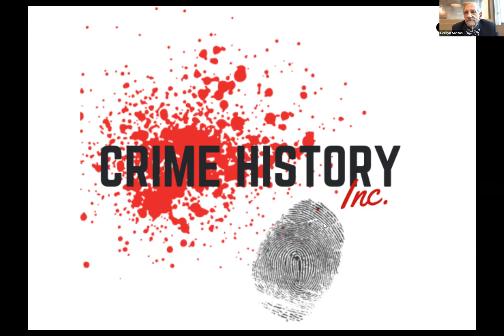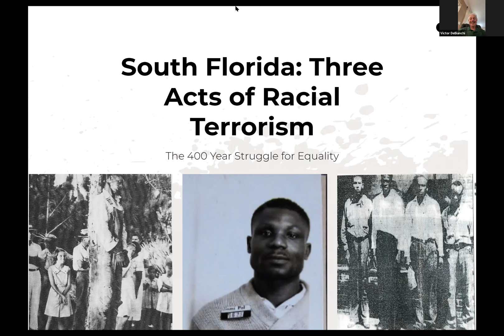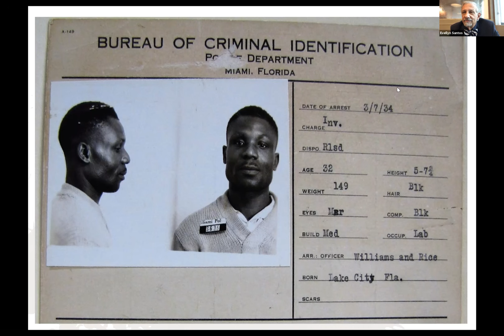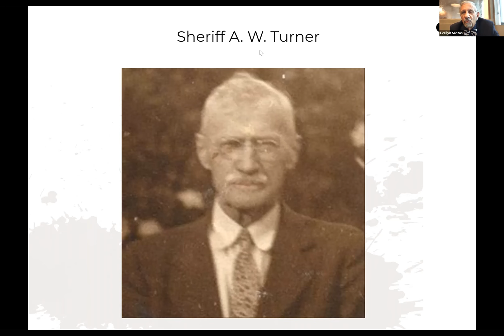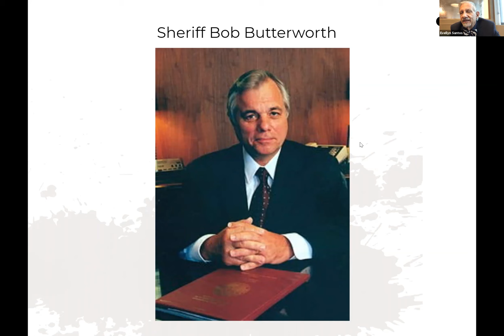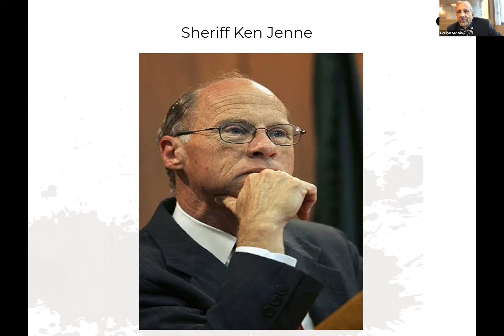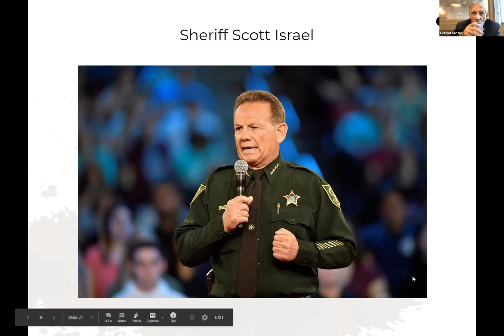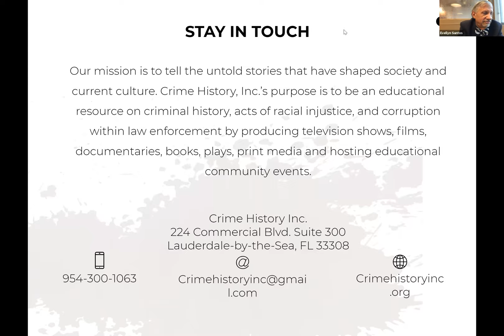Ghosts of Broward County Sheriffs Past with Chris Mancini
In a lecture hosted by Stirling Library Friends and the Hollywood Historical Society, Chris Mancini, of Crime History, Inc., shares the stories of acts of criminal history, acts of racial injustice, and corruption within local law enforcement.